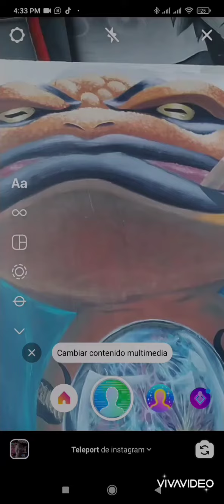cara de sapo las primeras 100 personas. que hagan la tarea. tienennsu regalos comparte siente gustó.